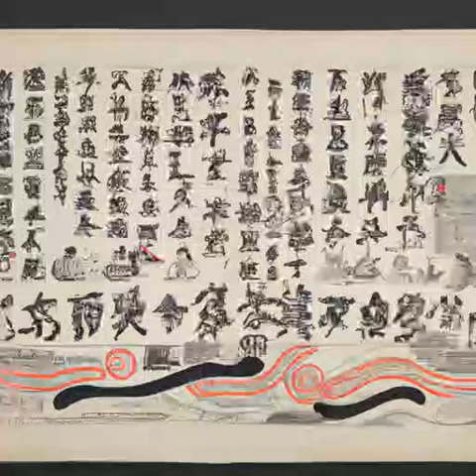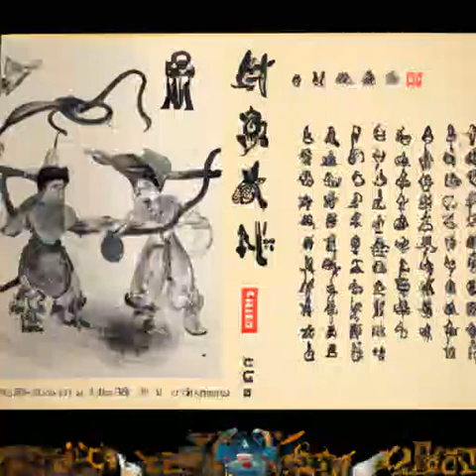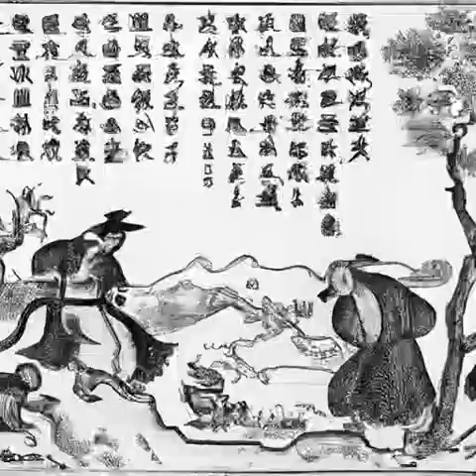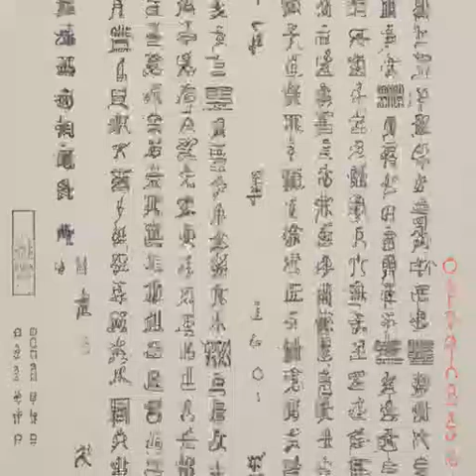第432章 魔兽军团的首秀（第4卷 虎啸东南诸侯王《国王》）